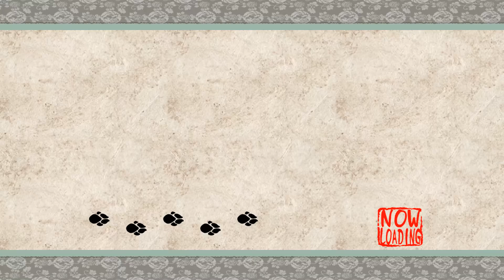OKAMI HD / 大神 絶景版 - Full Game - Part 15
Players will be able to choose between modern widescreen format or the original release’s 4:3 ratio. Interactive loading game screens from the original game are also included.